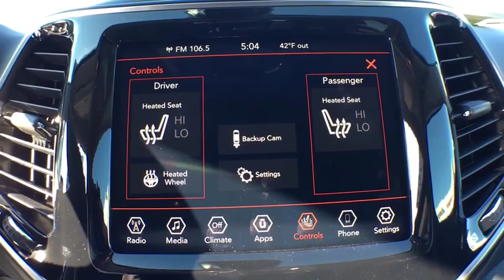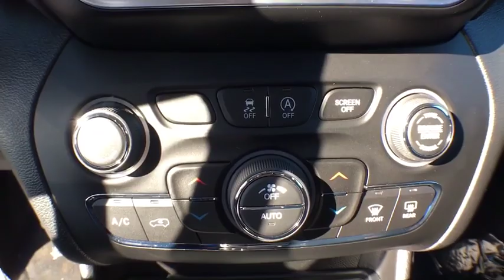2019 Jeep Cherokee Vicksburg, Kalamazoo, Schoolcraft, Three Rivers, Paw Paw, MI V3607T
Diamond Black Crystal Pearlcoat New 2019 Jeep Cherokee available in Vicksburg, Michigan at Vicksburg Chrysler. Servicing the Kalamazoo, Schoolcraft, Three Rivers, Paw Paw, MI area.

Vicksburg Chrysler
13475 Portage Rd

$6,184 off MSRP! 8.4 Touchscreen Display, Heated door mirrors, Integrated Voice Command w/Bluetooth, Power Liftgate, Premium Leather Trimmed Bucket Seats, Radio: Uconnect 4 w/8.4 Display, SiriusXM Satellite Radio, Wheels: 18 x 7 Polished/Painted Aluminum.2019 Jeep Cherokee Limited19/27 City/Highway MPG Priced below KBB Fair Purchase Price!